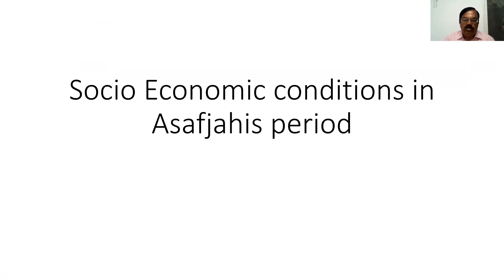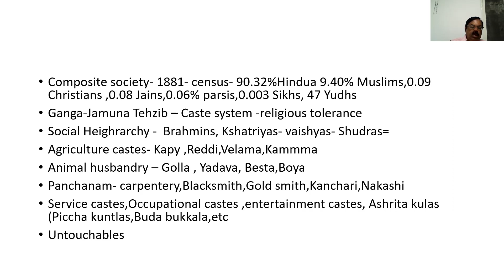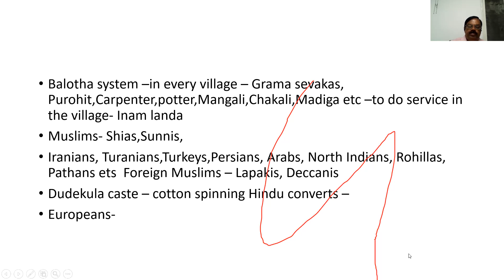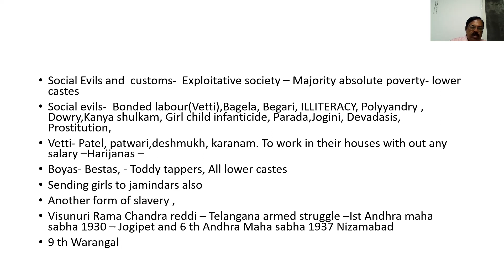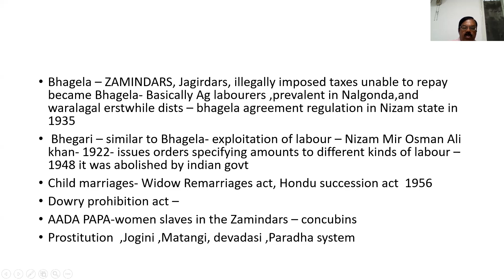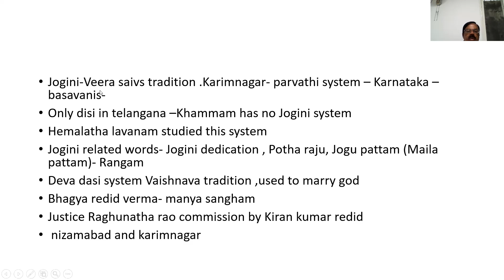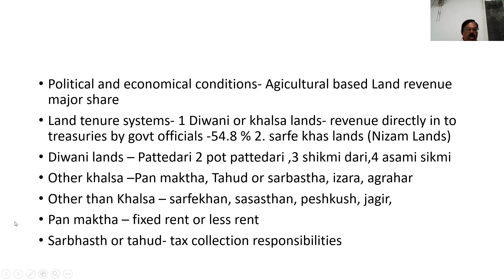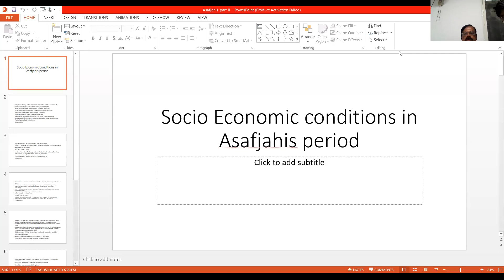Asafjhahi's Socio economic conditions By Chiranjeevulu Retd. IAS